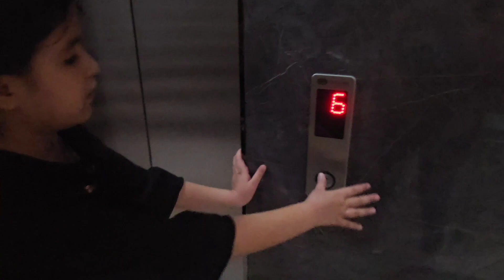ماما جابت بيبي - جنى مقداد | طيور الجنة